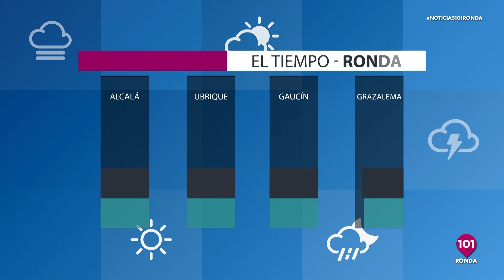🔴 Noticias Ronda 9 de septiembre, toda la información de Ronda y su Serranía